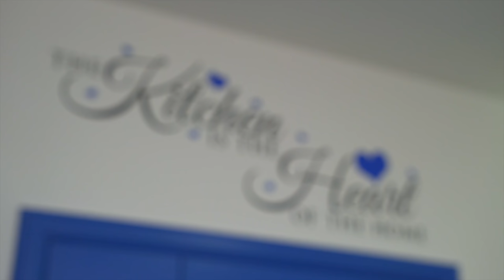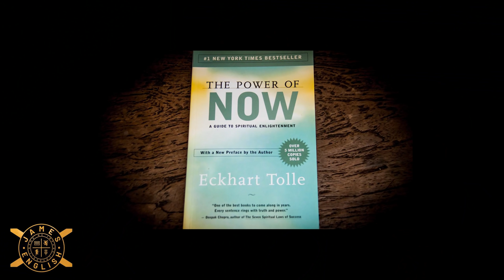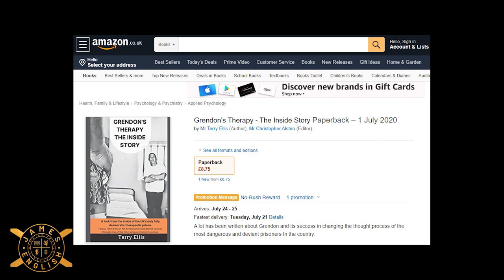London Armed Robber Terry Ellis tells his story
Former armed robber Terry Ellis tells his story.

Terry Ellis, who was jailed for 19 years as the mastermind of several “Ocean’s 11-style” heists worth up to 5 million pounds at a time. Terry and his gang would dress up as the police officers and tell everyone they were robbery squad and tie everyone up and just empty the place.

Terry is now reformed and is now on a mission to stop youth violence by setting up a band of brothers to help give the youth hope not to make the same mistakes Terry did.

Terrys book living amongst the beasts